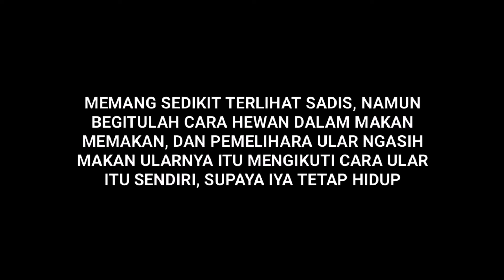Ini baru lomba makan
Kali ini saya coba ngasi makan dua ular python dengan jenis yang berbeda, yaitu sanca kembang dan molurus, secara bersamaan.tujuan saya cuma ingin tau, mana yang lebih cepat dalam menerkam dan menelan makanannya.kira kira siapa yang menang ??

Catatan :
Perlu digaris bawahi, bahwa adegan ini bukanlah penganiayaan pada hewan hewan ini, karena memang begitulah cara hewan dalam makan memakan.dan pemelihara hewan ngasi makan mereka dengan cara hewan itu sendiri...

Salam lesatari